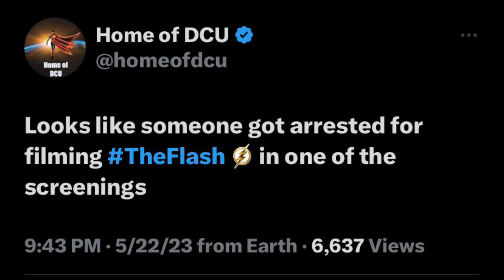BREAKING: THE FLASH SCREENINGS RECEIVE POSITIVE REVIEWS! POST CREDIT SCENES BREAKDOWN!